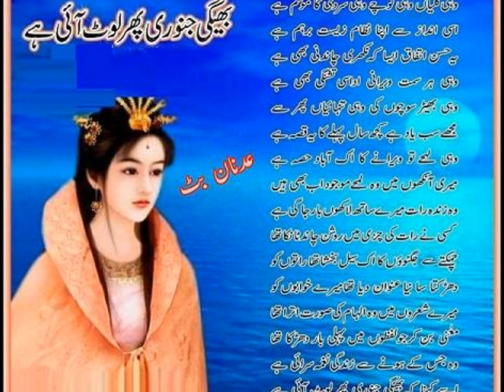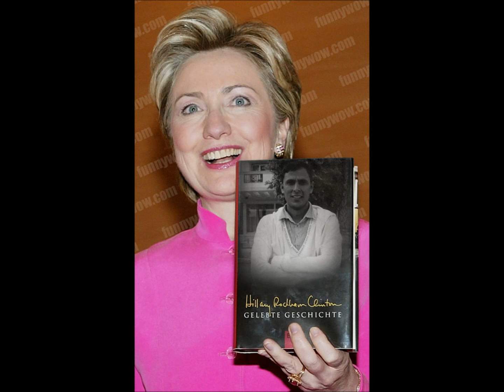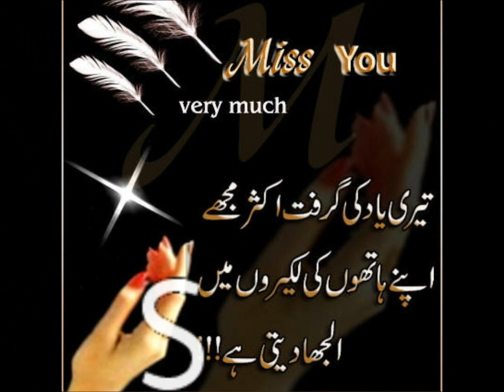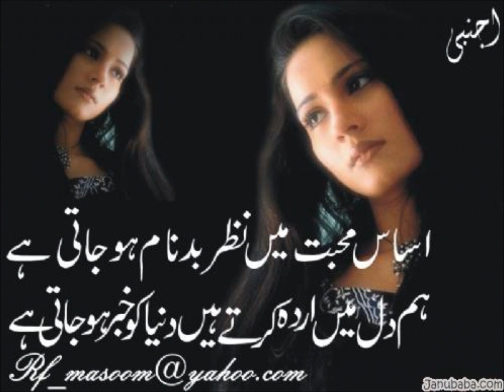Attaullah Khan Esakhelvi Jiwain Shakloon to 2012